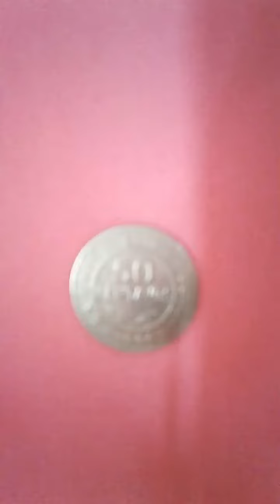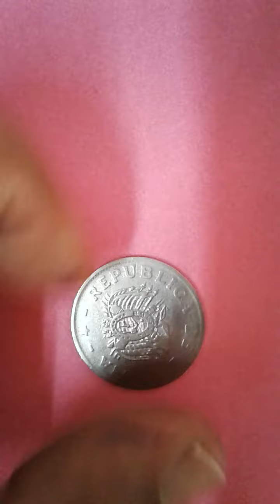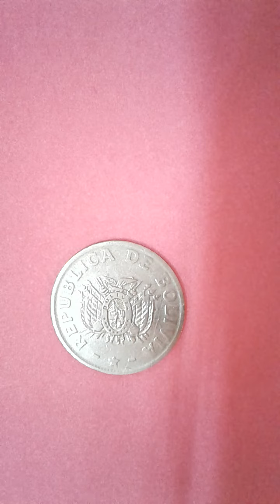Monedas de todo el mundo 36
Bolivia 50 centavos Bolivianos año 1991.